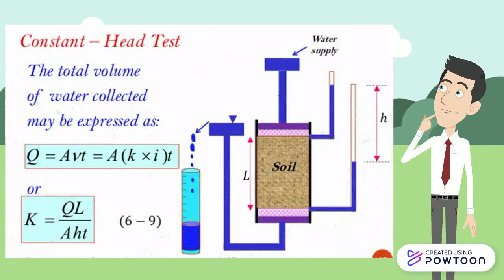Introduction to Constant Head Test